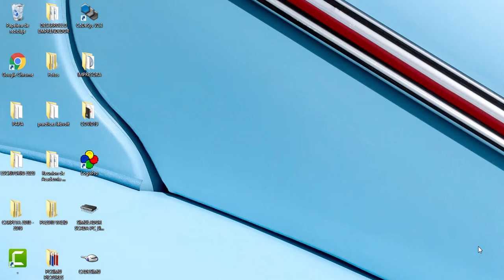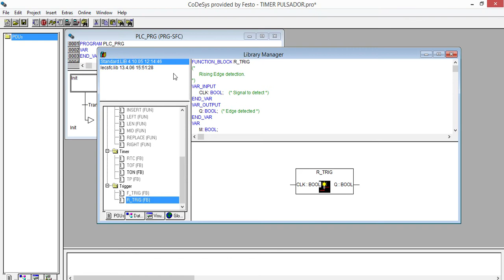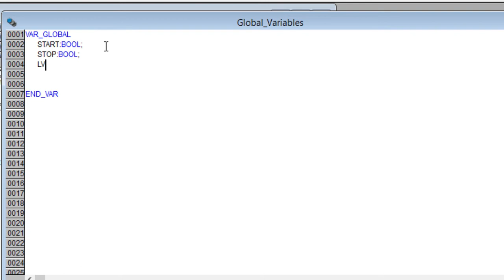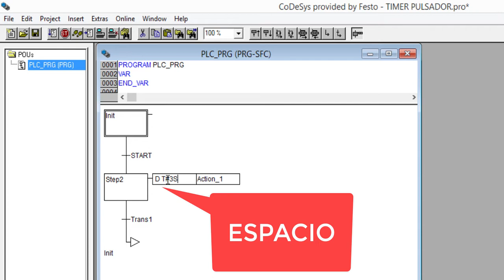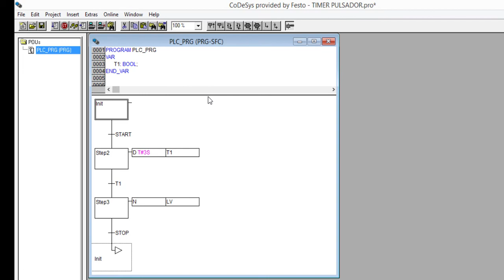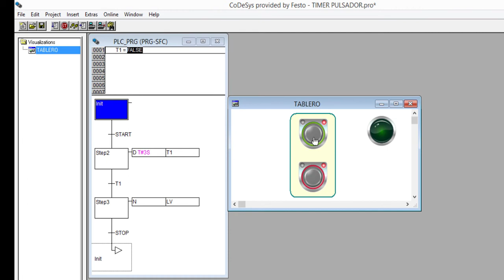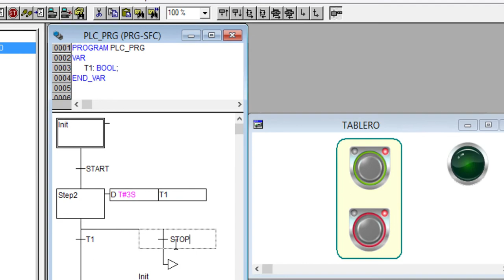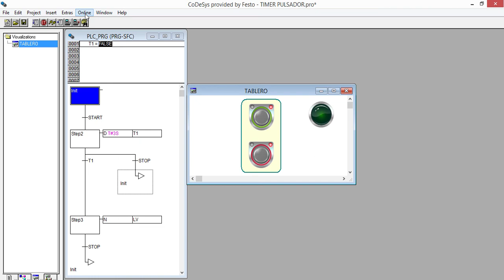TIMER TON EN SFC (GRAFCET) CON PULSADOR CODESYS V2.3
saludos